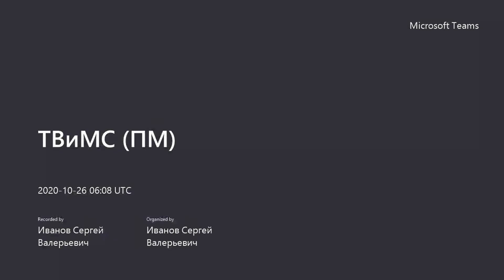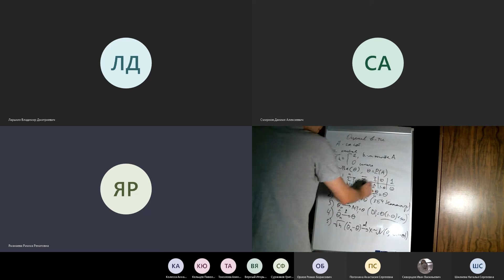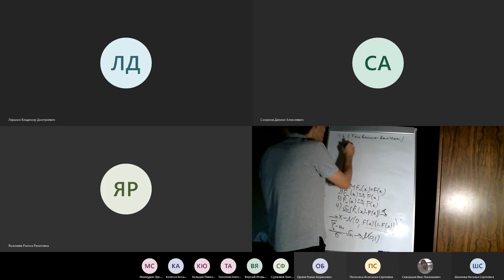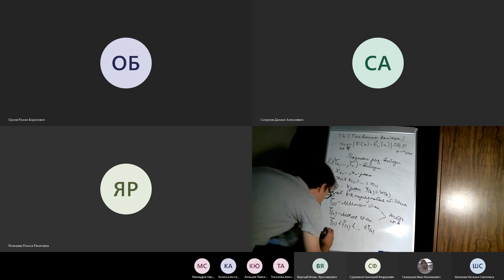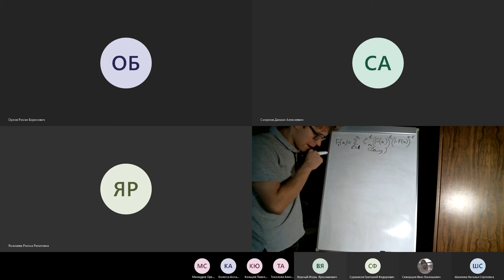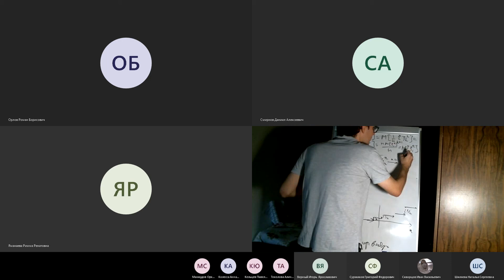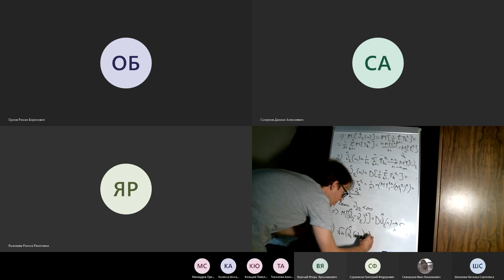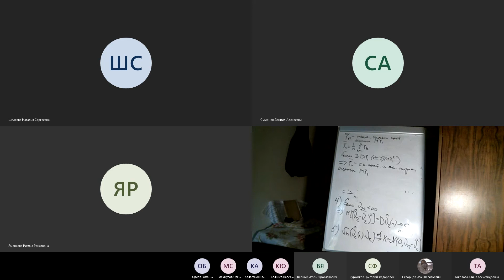Лекция "Основные понятия математической статистики" (ПМ) от 26.10.2020